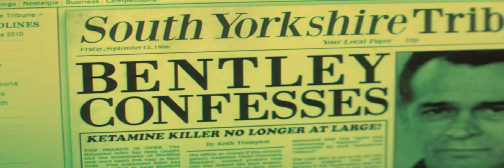Silent Witness | Rolling in the Deep | Series Fourteen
I think series fourteen is probably my favourite series, although eleven also comes close. We get given so much in this series; Harry learns that maybe his 'bachelor existence' isn't all it's cracked up to be, Leo confronts the difference of his life with Janet compared to what he used to have, and Nikki practically tells Leo that she loves Harry. Not to mention the enthralling cases, Hungary, some excellent detectives, Hungary, Nikki's near breakdown, and Hungary. ;)

Anyway, I love this song and thought I'd use it in a video that was entirely series fourteen. Not sure about the colouring, but oh well. :)

Song: Rolling in the Deep
Artist: Adele

Edited by: Charlotte